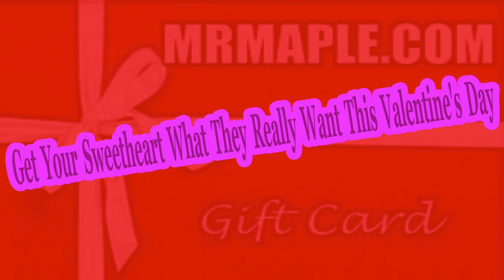Container Gardening with Japanese Maples | DIY GARDENING | MrMaple Podcast #16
Do It Yourself Gardening | Container Gardening with Japanese Maples | How to Grow Japanese Maples in Containers

Matt and Tim discuss How to Grow Japanese Maples in Containers in this DIY Gardening Podcast. Learn how to plant your own container garden with Japanese maples. From selecting the right pot - to picking the best Japanese maple varieties for container growing, Matt and Tim discuss it all including Tips for Growing Japanese Maples in Containers.

Japanese maples have a non-invasive root system that makes them ideal for container growing and bonsai culture. This will allow you to bring the ornamental appeal of Japanese maple to your deck, patio, poolside and driveway expanding your garden. The concept of how big a Japanese maple will get in a container is similar to that of how big a goldfish will get inside a bowl. A Japanese maple will grow the size container it is put in. A small container will dwarf the size of the tree from the size the tree would naturally be in the landscape. Dwarf Japanese maples are often used in containers because they get fairly close to full-size in most containers. The best tip for container growing is a well-drained pot.

MrMaple🍁com